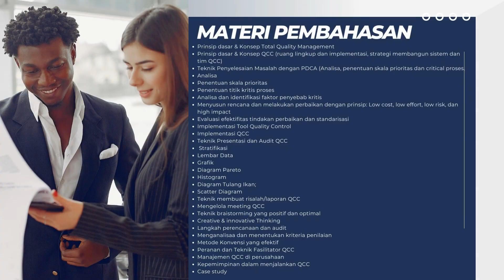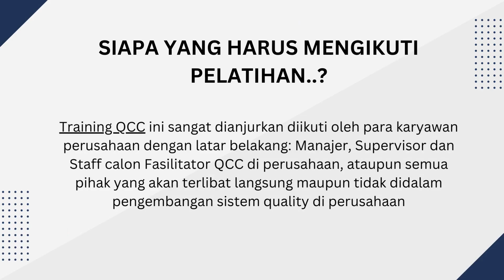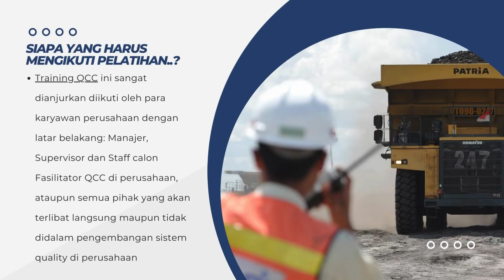In House Offline Training QCC–Implementing Quality Control Circle - BMD Training Centre & Consultant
In House Offline Training QCC – Implementing Quality Control Circle ( 10-13 Juli 2023 Di PT. Makmur Sejahtera Wisesa ( Adaro Power ) - Kalimantan Selatan ) Oleh BMD Training Center & Consultant Provider berpengalaman dan ternama since 2007. Untuk informasi dan kerja sama hubungi:

Customer Service
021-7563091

Contact Person
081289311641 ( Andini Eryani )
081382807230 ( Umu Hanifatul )